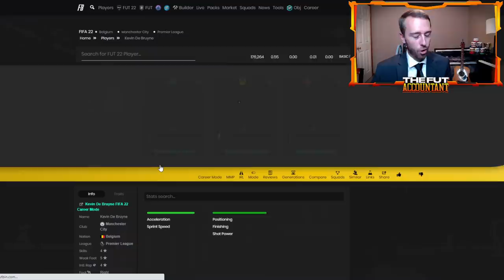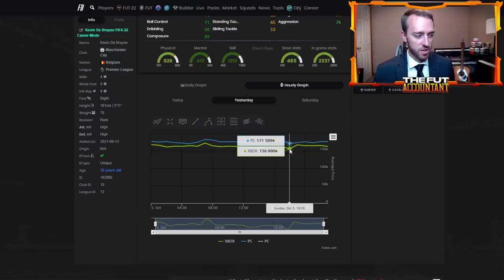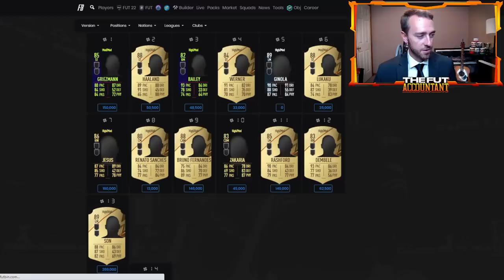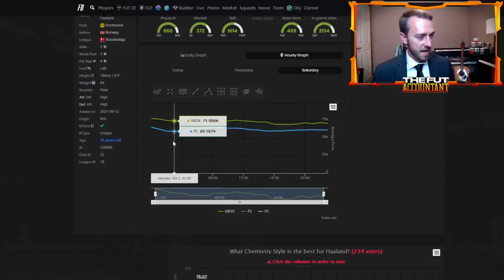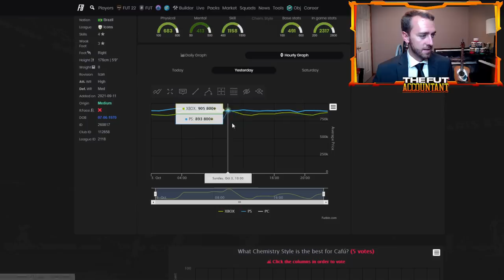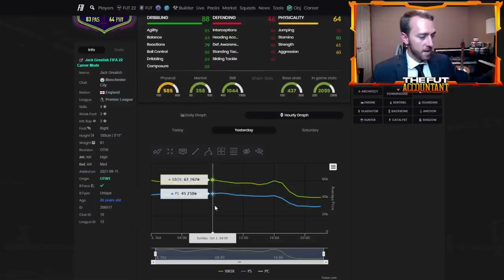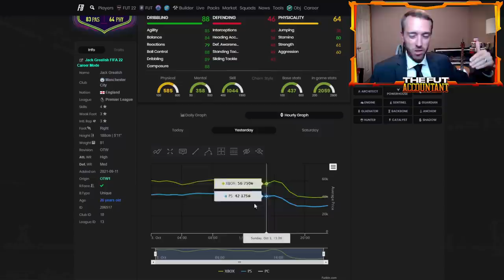WILL THIS MARKET EVER STOP? REBOUND COMING & DAILY TRADING TIMES TO WATCH FOR! FIFA 22 Ultimate Team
Will this market ever stop dropping on FIFA 22 Ultimate Team? I think there's a rebound coming this week with supply stopping and FUT users having more coins to invest into building teams! Also some daily trading times to watch for!